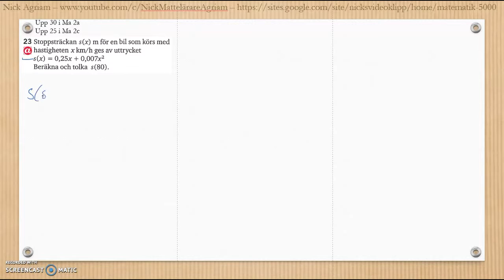Matematik 5000 Ma 2a Kapitel 3 Geometri Blandade övningar 1-3.1 - 30